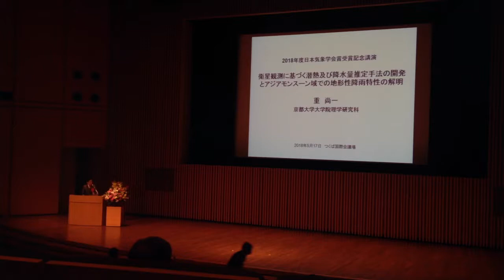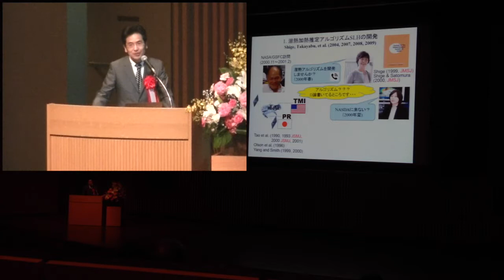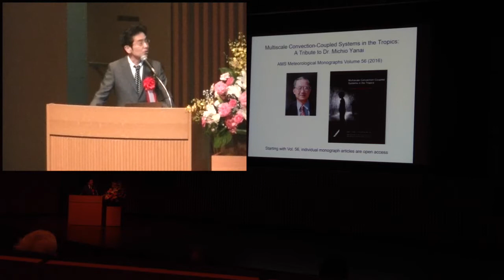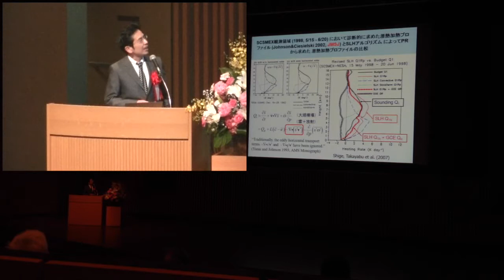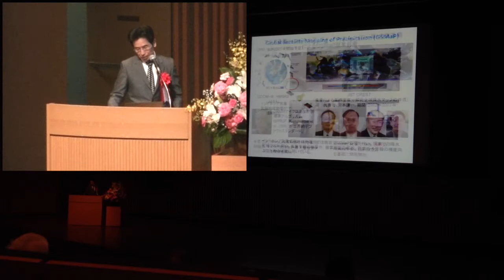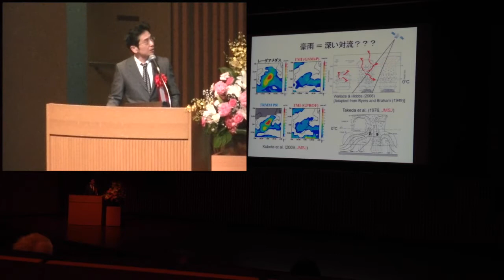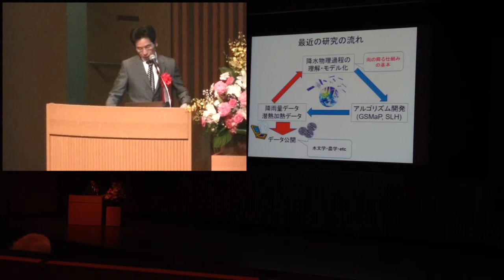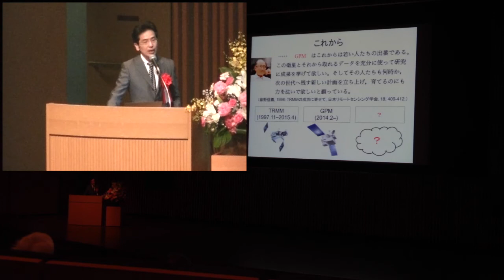2018年度日本気象学会賞記念講演 重尚一 @エポカルつくば 2018/05/17